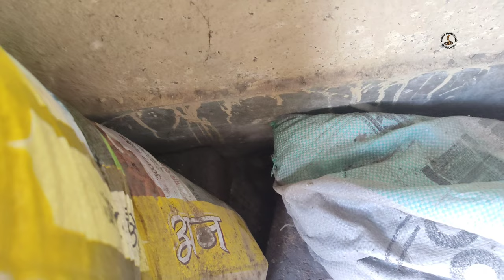इतना khatarnak Snake / Rescue in Chas Bokaro Jharkhand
banded krait,banded krait snake,krait,banded sea krait,banded krait vs king cobra,banded krait
parwez parwezsnake parwezsnakesaver parwezsnakesaverchas parwezsnakesaverchasbokaro parwezsnakesaverchasbokarojharkhand
solagidihchasbokarojharkhandsnakesaver
solagidihchassnakesaver parwezsnakesaversolagidihchasbokaro